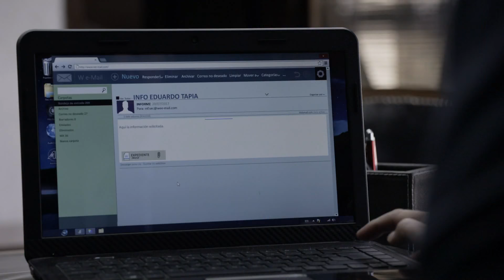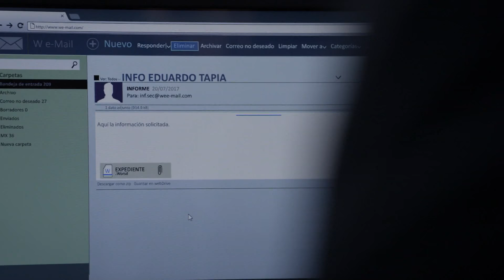Enemigo Íntimo | Capítulo 22 | Telemundo Novelas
Video oficial de Telemundo Novelas Enemigo Íntimo. Rodiles pasa la noche junto al jefe de los reos, pero le tiende una trampa. A cambio, ella le pide protección contra Zoraida.